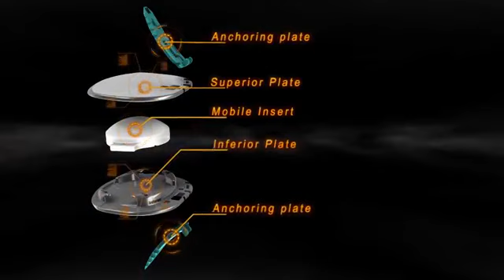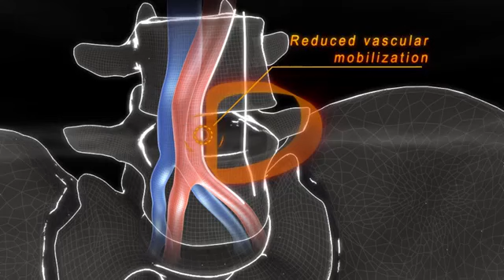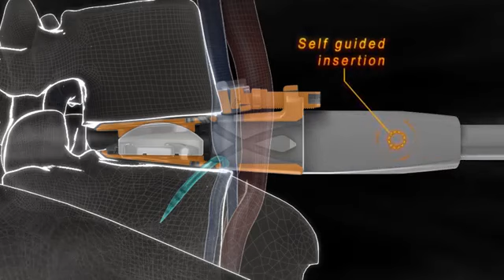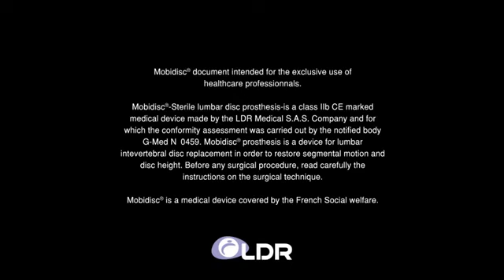Zimmer Biomet: Mobidisc® L Lumbar Disc Prosthesis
All video parts are of the sole property of Zimmer Biomet